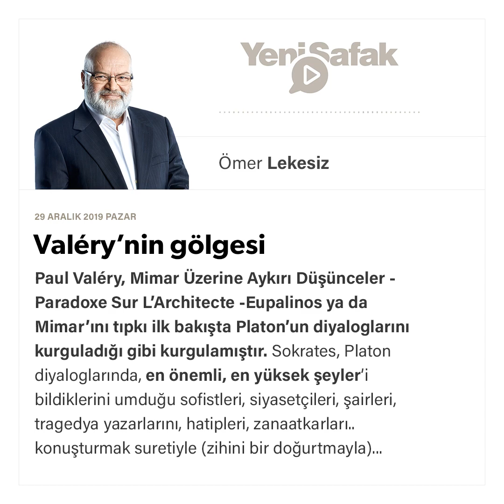Ömer Lekesiz - Valéry’nin gölgesi - 29.12.2019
Paul Valéry, Mimar Üzerine Aykırı Düşünceler - Paradoxe Sur L’Architecte -Eupalinos ya da Mimar’ını tıpkı ilk bakışta Platon’un diyaloglarını kurguladığı gibi kurgulamıştır.

Sokrates, Platon diyaloglarında, en önemli, en yüksek şeyler’i bildiklerini umduğu sofistleri, siyasetçileri, şairleri, tragedya yazarlarını, hatipleri, zanaatkarları.. konuşturmak suretiyle (zihini bir doğurtmayla) bulmaya çalışmıştır.

Onun aradığı en önemli, en yüksek şeyler’in ise, “... Atina’daki tüm faaliyeti ve insanlarla üzerinde konuştuğu şeylerin neler olduğu dikkate alınırsa, bunların hayatla, hayatın anlamı ile, ölümle, ölümden sonra bizi bekleyen kaderle, iyi yaşama ve mutlulukla ilgili şeyler olduklarını tahmin edebiliriz.” (Ahmet Arslan, İlk Çağ Felsefe Tarihi, İBÜ Yayınları, İstanbul 2014)

Dolayısıyla Platon’un diyaloglarında Sokrates, insanda doğuştan var olan (verili) bilgiye erişebilmek için konuşturan, ilgili kişiler ise konuşturulandır.